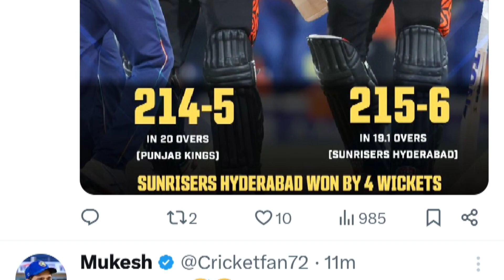69th Match IPL 2024.SRHvsPBKS highlights.Hyderabad won by 4wkts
69th Match IPL 2024.SRHvsPBKS highlights.Hyderabad won by 4wkts

69th Match IPL 2024.SRHvsPBKS.Hyderabad won by 4 Wkts

68th Match IPL 2024.RCBvsCSK highlights.RCB won by 27 runs .

67th Match IPL 2024.LSGvsMI highlights.Lucknow won 18 runs .

66th Match IPL2024.SRHvsGT highlights.Match Abandoned due to rain#shorts

65th Match IPL 2024.RRvsPBKS highlights.Punjab won by5wkts .

64th Match IPL 2024.DCvsLSG highlights.Delhi won by 19 runs.

63rd Match IPL2024.KKRvsGT highlights.Match Abandoned due to rain#shorts

62th Match IPL 2024.RCBvsDC highlights.Bengaluru won by 47 runs
60th Match IPL 2024.KKRvsMI highlights.Kolkata won by 18 runs#shorts

59th Match IPL 2024.GTvsCSK highlights.Gujarat won by 35 runs#shorts

57th Match IPL 2024.SRHvsLSG highlights.Hyderabad won by 10Wkts

55th Match IPL 2024.MIvsSRH highlights.Mumbai won by 7Wkts shortvideo youtubeshortsipl 2014 t20 highlits
ipl t20 2014 highlights
2014 ipl winner highlights
ipl 20 highlights
ipl 2014 standings
iplt20 highlights today
p2014ht specs
2014 ipl q60
ipl highlights 2014 rcb
ipl t20 2014
iplt20 highlights
ipl 2014 match 3 highlights
iplt20 2014
ipl highlights 2014 final